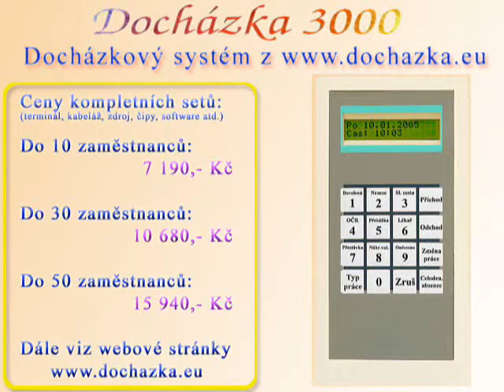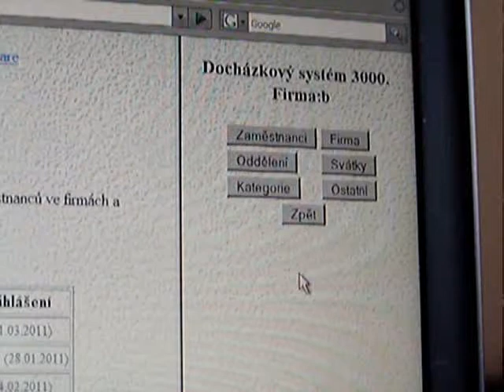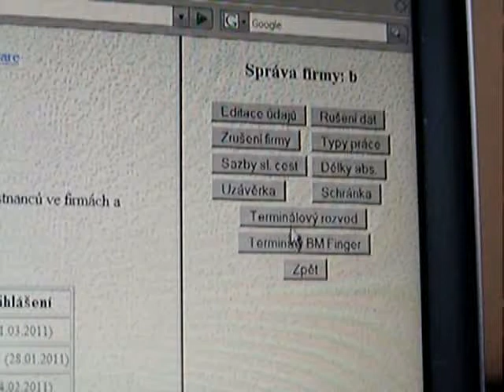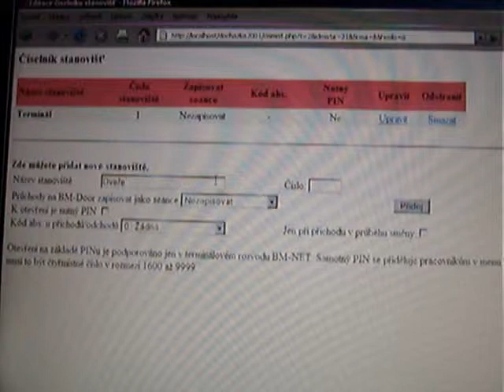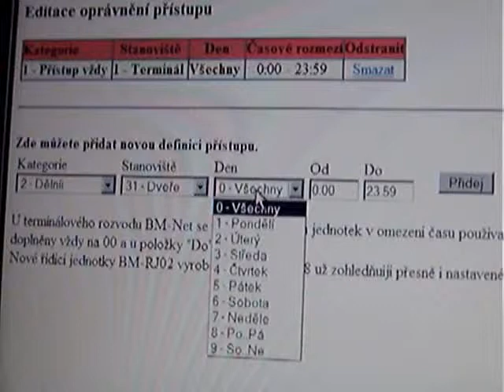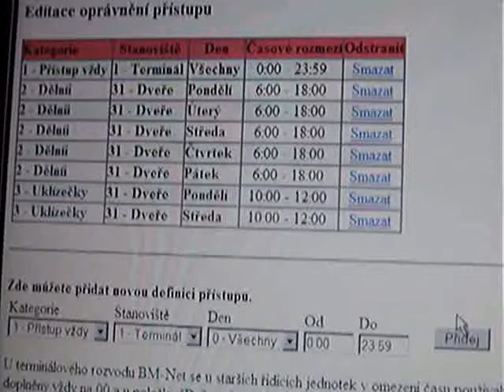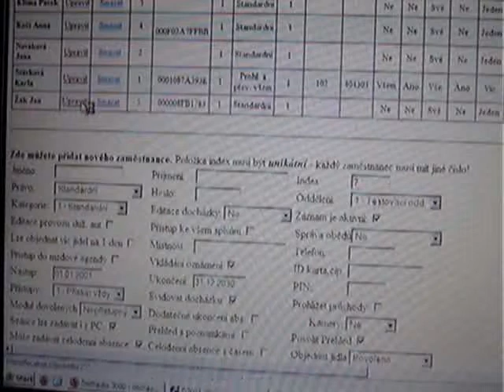Docházka 3000 - přístupový systém s otevíráním dveří - elektromagnetický zámek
Zapojení dveřního zámku pro otevírání dveří terminály a dveřními čtečkymi  k docházkovému systému Docházka 3000